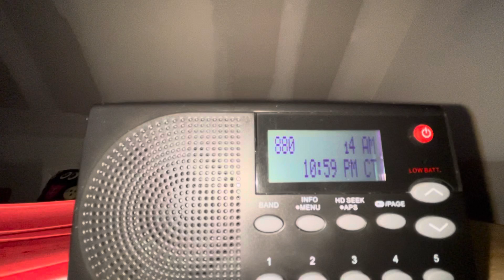WCBS-AM + WCBS-HD2/New York, NY “WCBS Newsradio 880” Legal ID December 26, 2021 at 11:00pm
I tried WINS but I failed I’ll try again in 1 hour